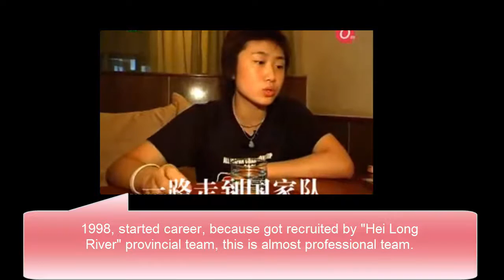[TT Interview] Feng TianWei saved by Coach LGD (part1), touching Story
TT, the inside real story how LGD being the angel of FTW, and now how SIN treated the silver medalist FTW.
The raw footage in Chinese was from OMY.SG (Morning news of SG)